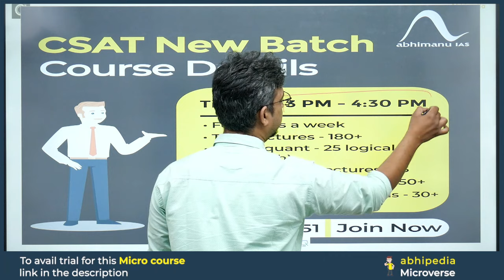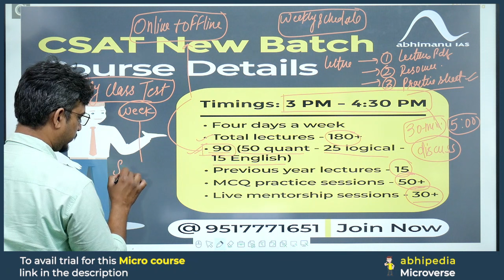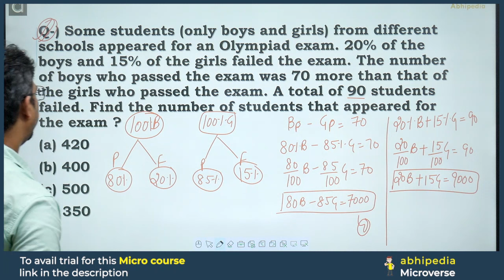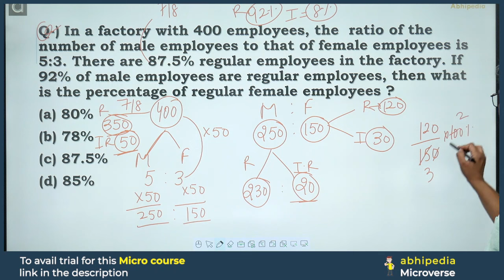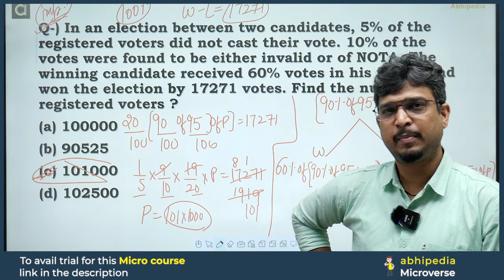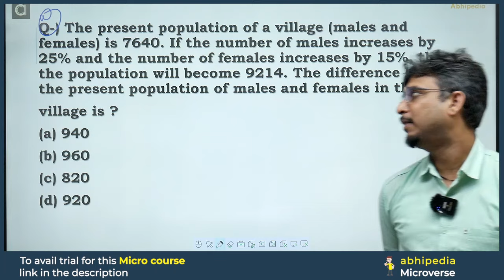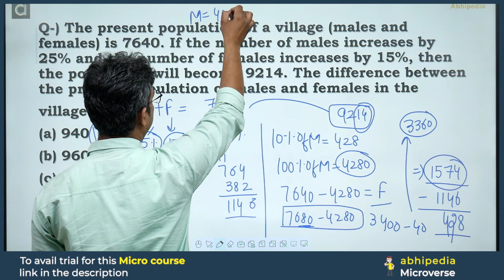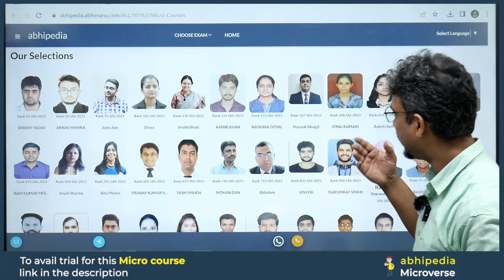UPSC CSAT Exam 2024 | Quantitative Aptitude | Top 5 Question on Percentage | Micro Courses